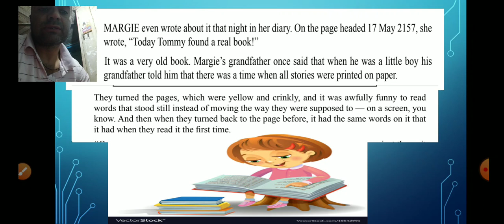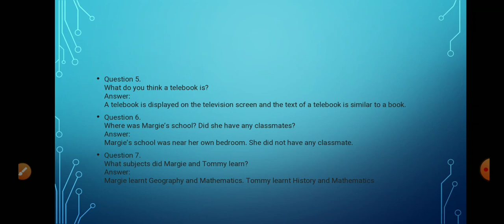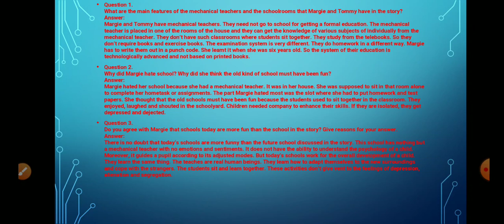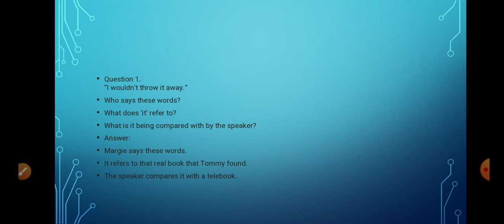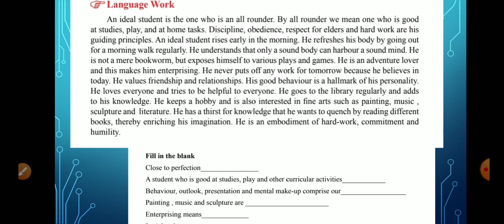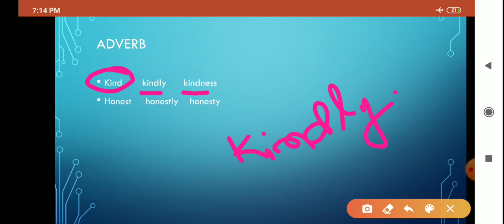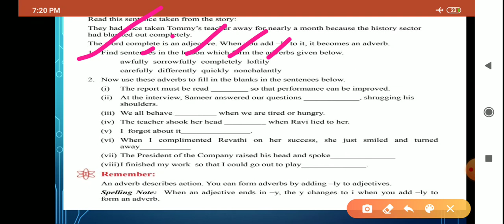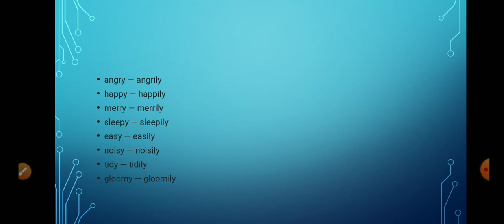The fun they had